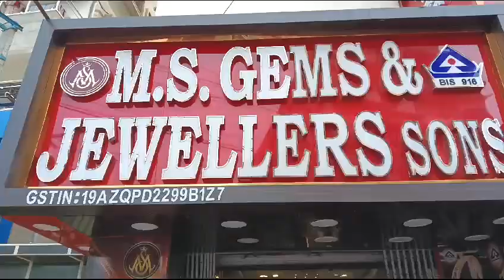news dumjur sonar dokan dakatir por video